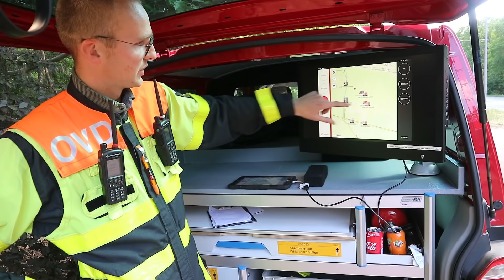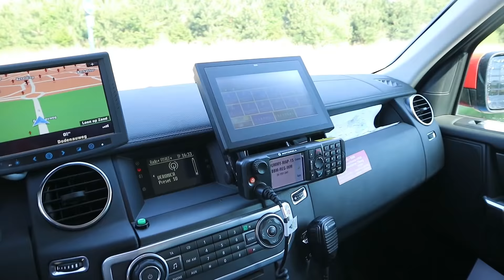Natuurbrand in Tilburg | Brandweervloggers Rick & Richard | VLOG#29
Maak kennis met onze brandweervloggers Rick en Richard! Om de twee weken geven ze je door middel van hun vlogs graag een kijkje achter de schermen in de bijzondere wereld van de brandweer.

Denk je even een rustig dagje te gaan filmen met teams die gespecialiseerd zijn in natuurbranden.. gaat opeens de pieper af! 📟 Aan de bak dus! Brandweervlogger Rick neemt jou mee tijdens deze bijzondere inzet.

Wat vond jij van deze vlog? En welke onderwerpen zie jij graag terug in onze volgende vlogs? Laat het ons in de comments weten!

Met dank aan het Ministerie van Defensie (Media Centrum Defensie) voor het beeldmateriaal van de Fire Bucket Operations (blus) inzet.